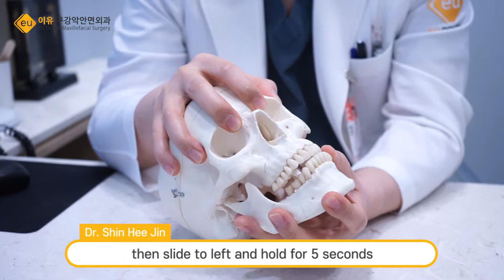(EU)Mouth Exercise after Double Jaw Surgery by Dr. Shin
After double jaw surgery, you must practice doing this mouth exercise post-op 14 days :)